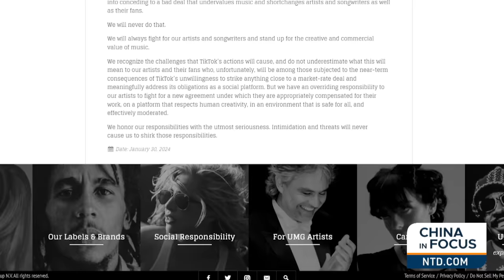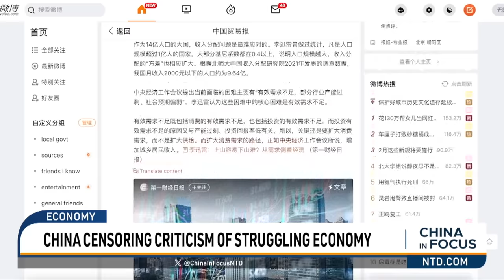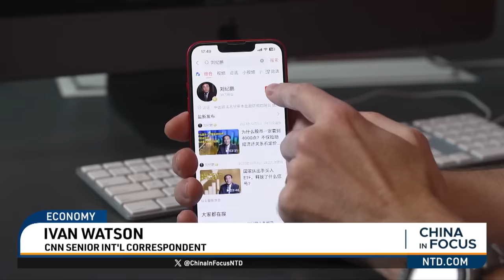High Levels of Lead Found in Fake Chinese Goods | China In Focus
High levels of cancer-causing metals were spotted in fake goods from China. Plus, a list of fake Chinese knockoffs were seized by U.S. customs authorities.
Actress Nicole Kidman's new series gets banned inside Hong Kong, despite being filmed in the city.
Chinese-owned TikTok is set to lose thousands of songs from major artists, including Justin Bieber and Taylor Swift.
A Chinese billionaire suddenly quit his executive roles at a top Chinese investment bank. How is Beijing involved?

00:00 Intro
00:49 High Levels of Lead Found in Fake Chinese Goods
03:07 Nicole Kidman’s New Show Isn’t Available in Hong Kong
04:32 TikTok Loses Songs from Taylor Swift, Drake, Others
06:14 CCP Controls Every Organization in China: Van Fleet
08:59 China Censoring Criticism of Struggling Economy
12:11 Chinese Stocks Tumble Alongside Panic Selling
12:59 Chinese Tycoon Resigns After Going Missing for a Year
13:57 Apple Forecast Iphone Sales Drop Because of China